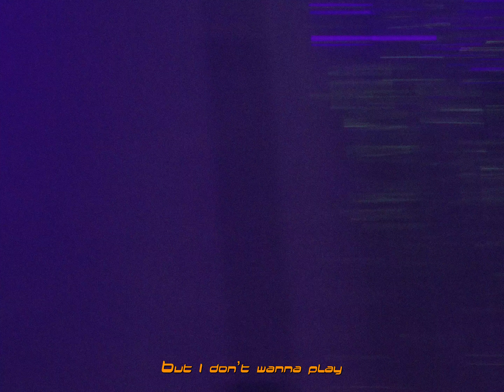Amaarae - Princess Going Digital (Visualizer)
*not official visualizer, this is fanmade/practice*
I was really feeling the song's vibe and decided to make a loop visualizer with lyrics. This was fun, but the lyric captioning was tedious. Looking to do more of these in the future. 👀
©️Copyright of purriburri ! 2024